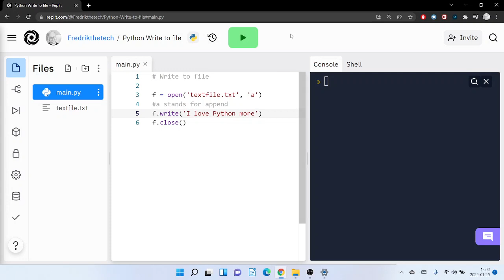Python Write to file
How to write to a textfile with Python.